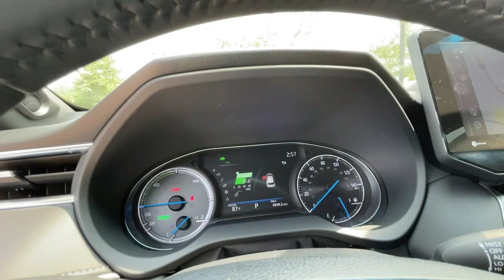2021 Toyota Venza Lexington, Wyandotte, Colby, Becknerville, Clintonville, KY X32267A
CELESTIAL BLACK Used 2021 Toyota Venza Limited available in Lexington, KY at Lexus of Lexington. Servicing the Lexington, Wyandotte, Colby, Becknerville, Clintonville, KY area.

1264 E New Circle Road

CARFAX 1-Owner. PRICE DROP FROM $41351 EPA 37 MPG Hwy/40 MPG City! $3700 below J.D. Power Retail! Heated/Cooled Seats NAV Power Liftgate All Wheel Drive CARPET MAT PACKAGE (TMS) ADVANCED TECHNOLOGY PACKAGE Alloy Wheels CLICK ME! KEY FEATURES INCLUDE: Navigation All Wheel Drive Power Liftgate Heated Driver Seat Cooled Driver Seat. OPTION PACKAGES: ADVANCED TECHNOLOGY PACKAGE Head-Up Display (HUD) speedometer and hybrid system indicators Rain-Sensing Variable Intermittent Wipers ROOF RACK CROSS BARS (TMS) CARPET MAT PACKAGE (TMS) carpet floor mats and carpet cargo mat. EXCELLENT VALUE: Was $41351. This Venza is priced $3700 below J.D. Power Retail. BUY WITH CONFIDENCE: CARFAX 1-Owner SERVICE COMPLETED: Service Work completed on this Toyota Venza included: Complete Multi-Point Inspection Oil & Filter Change by a Factory Trained Technician Battery Voltage Test Tires Inspected Brake Inspection Emissions System Check Professional Detailed Inside and Out Function Test all Lights Check the Complete Exhaust System Cooling System Inspection Transmission Fluid Inspection Differential Fluid Inspection Function Test all Options & Accessories. OUR OFFERINGS: We here at Lexus of Lexington have made it our mission to provide a first class car-shopping experience to our valued customers throughout Lexington Frankfort KY Georgetown KY and Richmond KY. With our vast selection of new and used cars youll have the chance to browse our current inventory in a comfortable stress-free shopping environment. Visit us to take a test drive learn more about financing or service your car and we can assure that youll always be well taken care of! Pricing analysis performed on 6/6/2023. Horsepower calculations based on trim engine configuration. Fuel economy calculations based on original manufacturer data for trim engine configuration. Please confirm the accuracy of the included equipment by calling us prior to purchase.